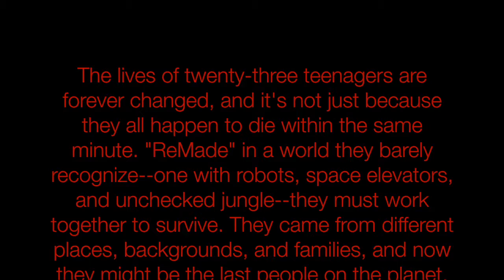Book Talk | ReMade Season 1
Oooooh boy! Have you been following along with ReMade, the 15 episode book adventure that gives you bite-sized morsels of a post-apocalyptic world every week and just dropped us into a huge cliffhanger? We are so here for it! Check out our thoughts on the first season of ReMade and then check out episodes 1 & 2 for free

The lives of twenty-three teenagers are forever changed, and it's not just because they all happen to die within the same minute. "ReMade" in a world they barely recognize--one with robots, space elevators, and unchecked jungle--they must work together to survive. They came from different places, backgrounds, and families, and now they might be the last people on the planet. LOST meets THE MAZE RUNNER in this exciting sci-fi thriller.

Serial Box brings everything that’s awesome about TV (easily digestible episodes, team written, new content every week) to what was already cool about books (well-crafted stories, talented authors, enjoyable anywhere).

Like TV, we release a new episode of our serials every week and serials typically run for seasons of 10-16 weeks. Easy to pick up, episodes are enjoyable on their own but build over the course of the season to tell a bigger story. Each episode is available in ebook and audio and takes about 40 minutes to enjoy.

We love sharing books, authors, and our general fangirling with you!